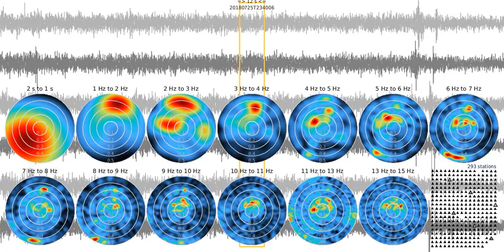fkm tw0012s sw 20180725